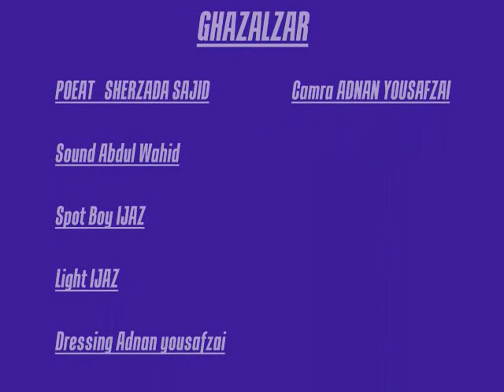Sakhra SWAT Shamshad TV Pashto Poetry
Shamshad tv pushto Poetry